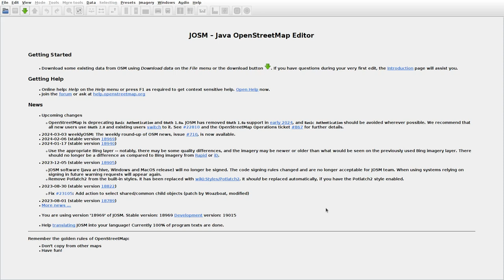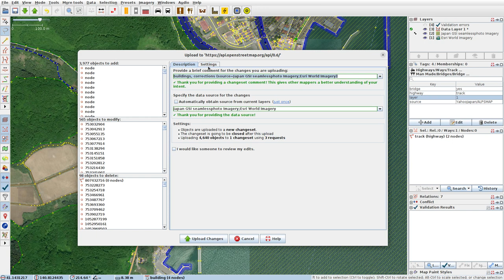JOSMrec1817 2024 03 10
Japan. Honshu. Mutsu, Wakinosawa. Tracing buildings (mainly) in JOSM for openstreetmap.